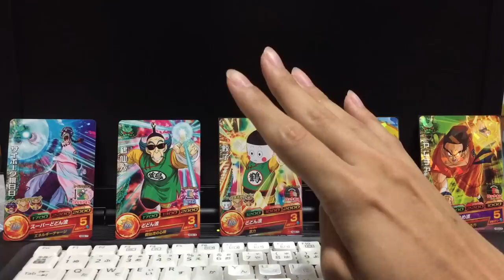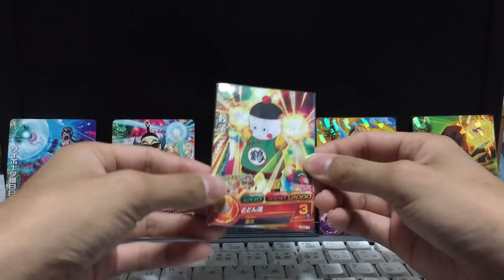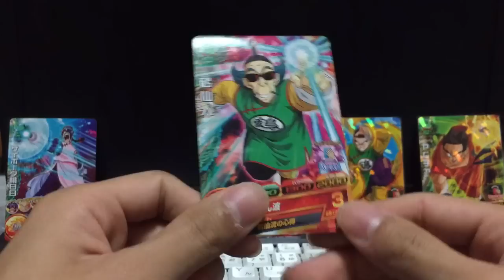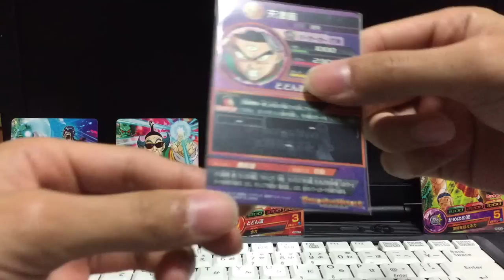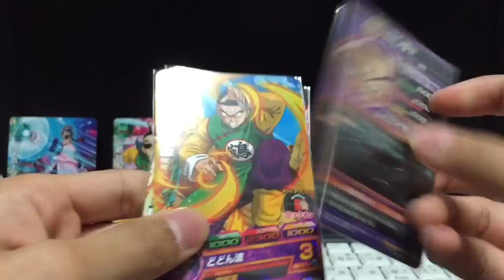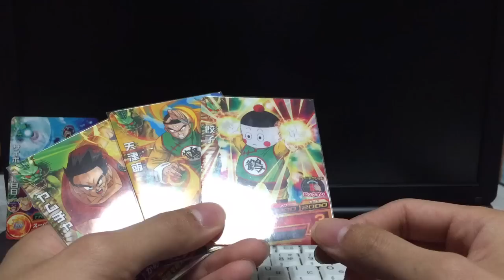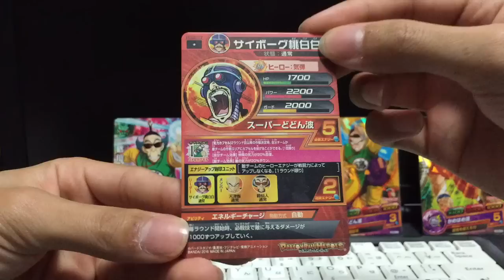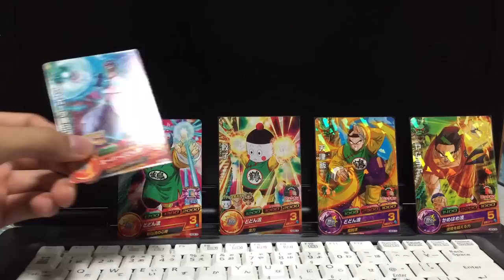DBH コモン(星1)だけで作った超低レートデッキのご紹介[リクエストver]【ドラゴンボールヒーローズ/GDM8弾】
今回は、先日リクエストをいただいた、コモン(星1)だけで作ったデッキを紹介してみました！

P(プロモ)やレア(星2)も使えないという事で少し悩みましたが、流行りの巧妙な一撃のチャオズを主体にしてみました(^_^)